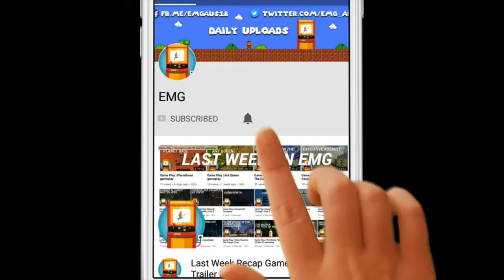Playing Different Video Games | Last Week Recap: December 15, 2018 | EMG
Last Week Recap Gameplay Trailer (Sat  15/12/18). Comment with requests - uploads daily!